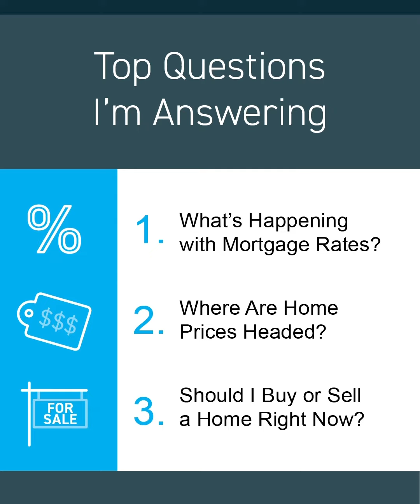What is going on.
3 common questions I am getting at my open houses!  🙂.

Bothell, Seattle, Everett, Lynnwood, Mill Creek & Edmonds, WA